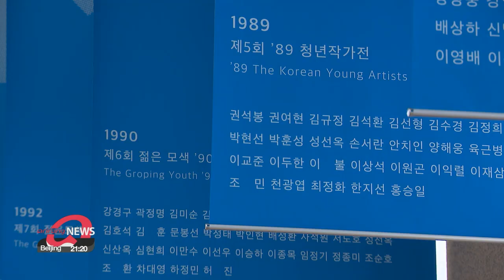20th edition of MMCA's biennial 'Young Korean Artists' exhibition features 15 emerging artists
이불, 최정화, 서도호... 이들이 모두 거쳐갔던 '젊은모색'

One MMCA exhibition offers a foundation for artists to gain recognition.
Some have gone on to become internationally acclaimed stars.
The biennial exhibition is back featuring works of 15 up and comers.
Kim Bo-kyoung turns the spotlight to "Young Korean Artists"

Lee Bul, Choi Jeonghwa and Lee Hyungkoo.
These well-recognized Korean artists were first introduced through the National Museum of Modern and Contemporary Art's "Young Korean Artists" program.

"As one of a premier exhibition programs held by the MMCA,... "Young Korean Artists" was first held in 1981,... making this year its 40th anniversary."

The exhibition has been discovering and housing emerging artists based on the MMCA curators' recommendations and outside experts' research and discussion.
The curator says this year showcases 15 boundary-pushing artists who come up with art through an extended range of media.

"It is meaningful to present artists who have explored their own artistic properties in a variety of fields such as painting, sculptures, installations, media-art, pottery and photography."

One artist tried to show the need for ecological balance in our lives using natural materials such as weeds and clay,... while another found motives from Dante's "Divine Comedy" and used porcelain to show human desires and anxiety.
Though each artist varies in how they express their perspectives on society,... there was one experience they all had in common: the pandemic.
One artist focused on how the pandemic has made lots of people nostalgic.

"I have restored a record store from a bright city during the late 1980s and early 90s to show the times when economy was developing fast. I used hi-fi audio and old records. Such images usually serve as the background of the 'city-pop' genre too."

Another artist filmed an acrobat navigating an abandoned water intake plant,... showing how in unprecedented times of disaster, physical senses can be more valid than knowledge.
Those interested in seeing Korea's young artists' adventurous attitudes can find the exhibition at the MMCA in Gwacheon until September 22nd.

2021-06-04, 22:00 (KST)